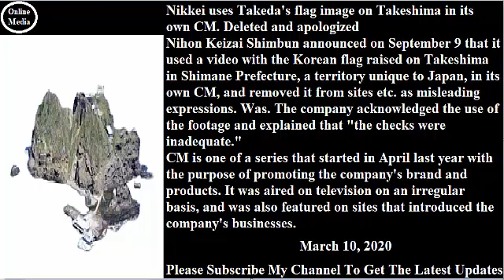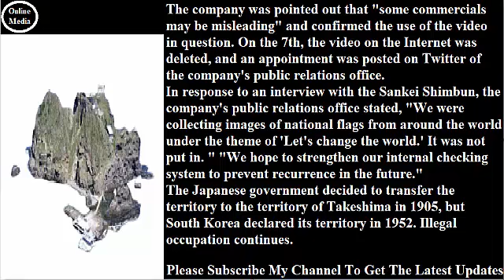日経、自社ＣＭで竹島に韓国国旗掲げる映像使用 削除し謝罪# 2020年3月10日